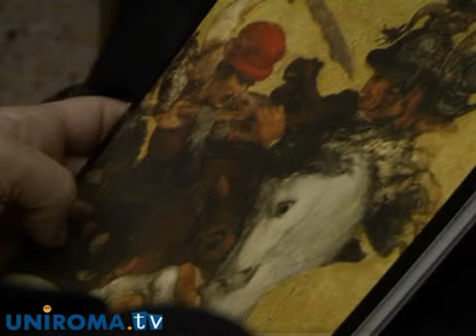La Tavola Doria torna in Italia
La Tavola Doria, forse opera del grande Leonardo, dopo 70 anni di latitanza torna in Italia grazie ad una donazione del Tokio Fuji Art Museum. Attualmente è in esposizione al Quirinale